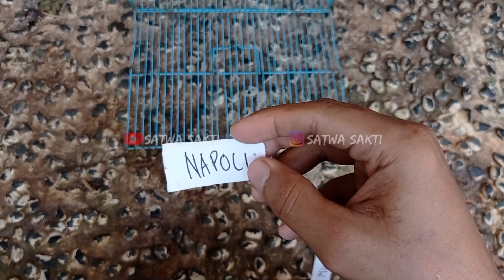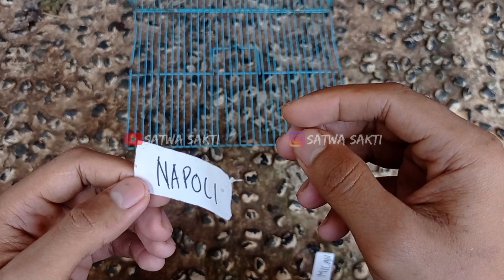Prediksi NAPOLI vs AC MILAN Big Match Champions League || Prediksi Cika Ciko Ayam Kate